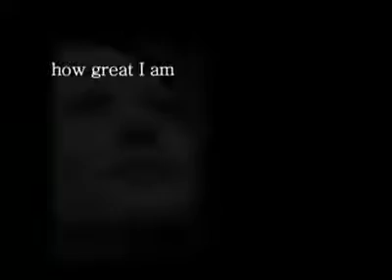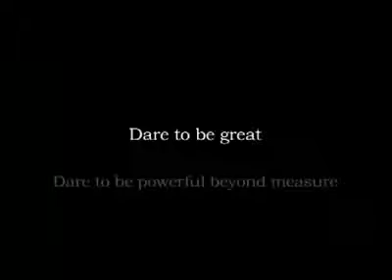Best Motivational Video